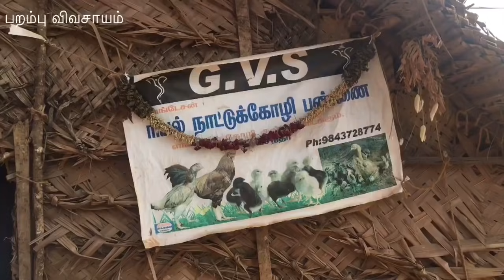வெற்றிகரமான நாட்டுக்கோழி வளர்ப்பு மூன்று முறை தோல்விக்கு பிறகு.